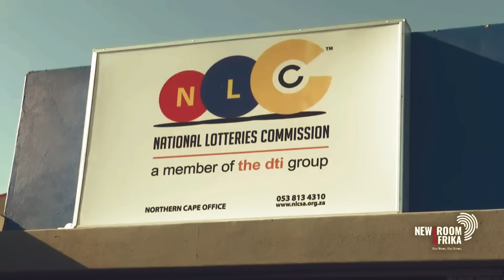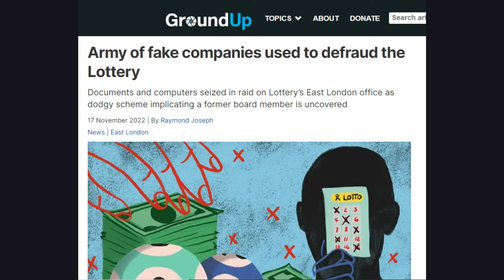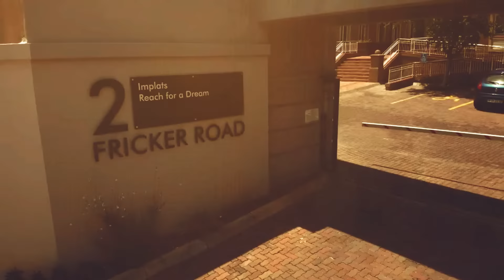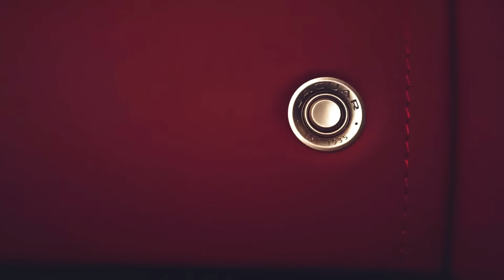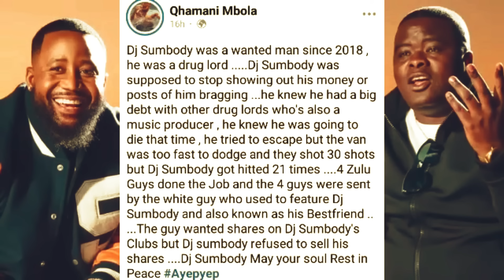HOW CELEBRITIES CLEAN DIRTY MONEY *LOTTO SCAM*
The video looks at the National lottery council scandal, how they worked with Celebrities to clean corruption proceeds. How Underworld figures use music artists or Djs to launder dirty money.